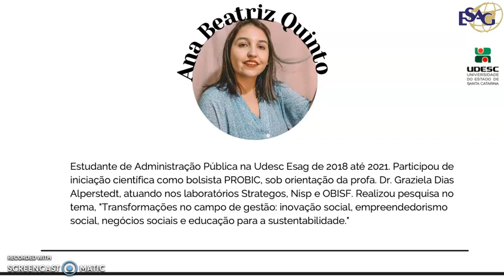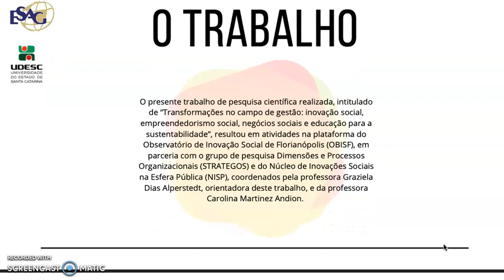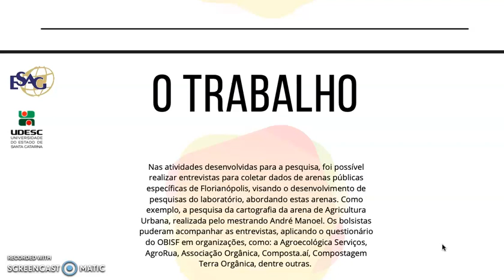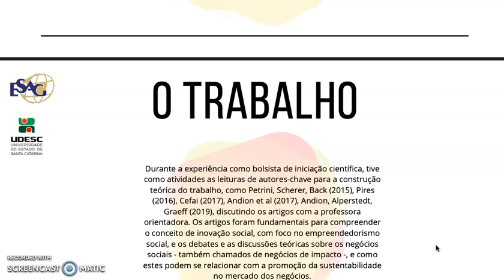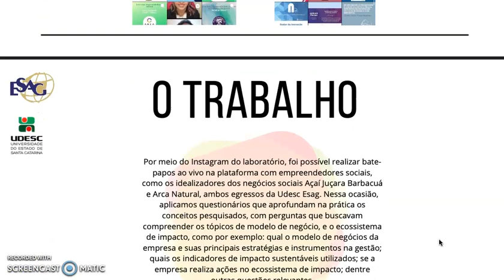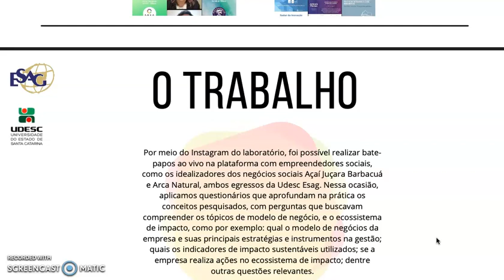31° SIC UDESC - ESAG - Ana Beatriz Quinto Martins - PROBIC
"Transformações no campo da gestão: inovação social, empreendedorismo social, negócios sociais e educação para a sustentabilidade"
Bolsista do Projeto "Transformações no campo da gestão: inovação social, empreendedorismo social, negócios sociais e educação para a sustentabilidade"
Orientadora: Profa. Dra. Graziela Dias Alperstedt